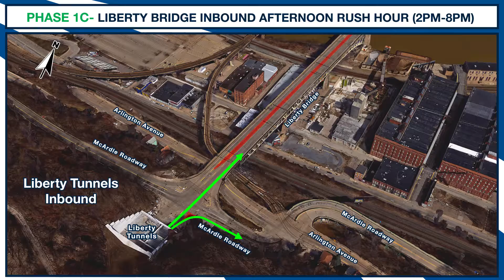Liberty Bridge Phase 1C: Inbound Afternoon 2 p.m.-8 p.m.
This simulation shows the traffic configuration for afternoon/evening traffic from 2 p.m. to 8 p.m. traveling inbound (northbound) from the South Hills side of the bridge toward downtown Pittsburgh.

For more details on the project, including detour maps and construction phases,

To help keep motorists informed as work progresses, PennDOT has created an email distribution list for Liberty Bridge traffic advisories and construction updates.